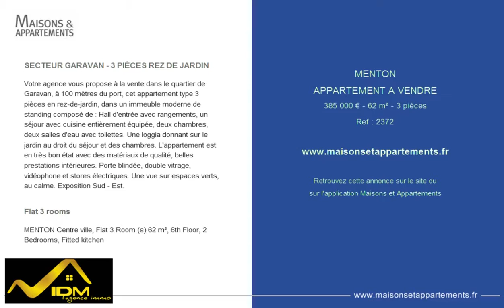MENTON - APPARTEMENT A VENDRE - 385 000 € - 62 m² - 3 pièces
Référence : 2372

SECTEUR GARAVAN - 3 PIÈCES REZ DE JARDIN
Votre agence vous propose à la vente dans le quartier de Garavan, à 100 mètres du port, cet appartement type 3 pièces en rez-de-jardin, dans un immeuble moderne de standing composé de : Hall d&#39;entrée avec rangements, un séjour avec cuisine entièrement équipée, deux chambres, deux salles d&#39;eau avec toilettes. Une loggia donnant sur le jardin au droit du séjour et des chambres. L&#39;appartement est en très bon état avec des matériaux de qualité, belles prestations intérieures. Porte blindée, double vitrage, vidéophone et stores électriques. Une vue sur espaces verts, au calme. Exposition Sud - Est.

Flat 3 rooms
MENTON Centre ville, Flat 3 Room (s) 62 m², 6th Floor, 2 Bedrooms, Fitted kitchen

Cette annonce vous est proposée par l'agence IDM L'AGENCE IMMO